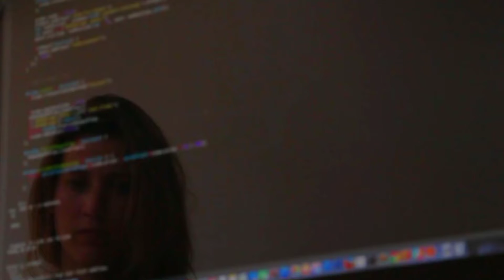What are nft domains | Free lifetime | No renewal fees | Unstoppable Domain | nft kya hai Earn money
What are nft domains
Free life time domains
No renewal fees.
Unstoppable Domain kya hai
Why nft domains called unstoppable Domain
nft domains kya hai kaise paise kamaye